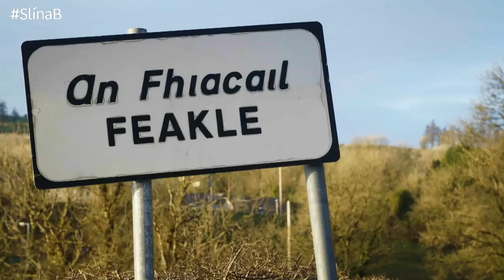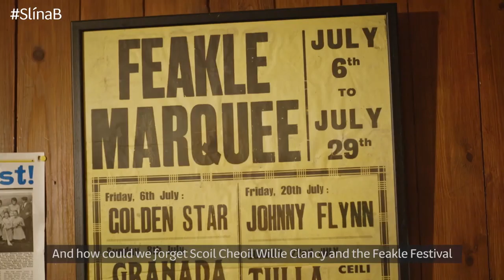Slí na mBeaglaoich - An Clár | The musical journey continues over the Shannon to Co. Clare.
Watch Cormac and Breanndán Ó Beaglaoich on their musical road trip adventure through County Clare

Nominated for Best Factual Entertainment Series in the 2021 Celtic Media Festival

Father and son, musicians Cormac and Breanndán Ó Beaglaoich continue their journey up the west coast of Ireland in their 40 year old camper van. This week they cross over the Shannon to Clare, they celebrate the county's music, meeting with friends, artists and local musicians along the way. They meet the Donnellans on their farm in East Clare, where music spills through the generations. They stop by for a cup of tea in Fr. Ted's house with the Howley sisters. In Kilmaley, they discover that the listener is a great man in Patsy's O'Grady's cowshed with music from the Cotters and the Queallys.

Tabharfaidh Breanndán Ó Beaglaoich agus a mhac Cormac faoi thuras bóthair i seanveain ar chósta thiar na hÉireann - ó Chiarraí go Dún na nGall. Trasna na Sionainne go Co. an Chláir a rachaidh siad an tseachtain seo. Casfaidh siad le muintir Donnellan ar a bhfeirm in Oirthear an Chláir, dream a bhfuil ceol acu ó Dhia agus ón saol. Seasfaidh siad tigh Fr. Ted ar thóir bolgam tae leis na deirfiúracha Howley. Agus i gCill Mháille beidh scoth an cheoil ó Mhuintir Cotter agus Queally i gcró Patsy O'Grady.